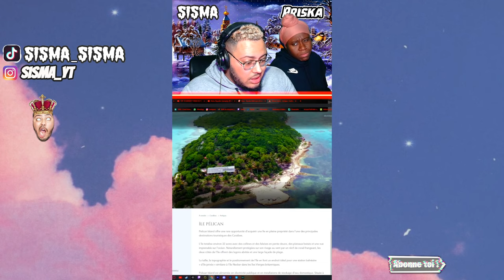COMPILATION TIKTOK DE SISMA ET PRISKA #3